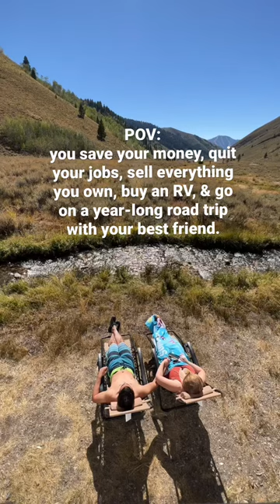RV LIFE | Traveling With Your Best Friend